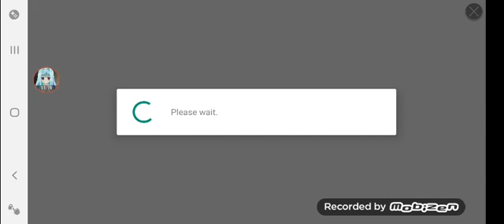Summoners war Asia server double chrakram dancers. Farming materials and arena's.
Summoners war Asia server.